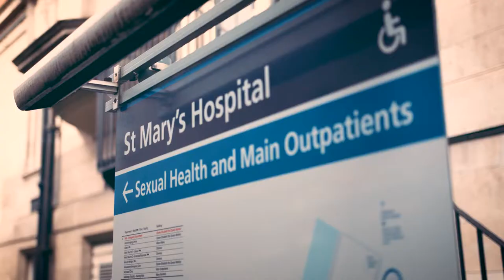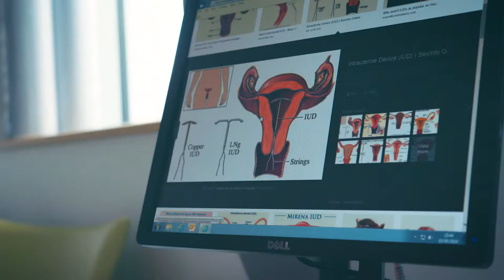Shining a light on sexual and reproductive health nursing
Sexual and reproductive health nurses discuss the services they provide, and the skills, knowledge and education needed to deliver the care required and how their services have changed over time.

Sexual Health (SH) encompasses: genito-urinary medicine, sexual and reproductive health, psychosexual counselling, abortion services and HIV. It is delivered in various settings, providing care across specialised services as well in primary care and third sector organisations.

This video shows nurses discussing where they work and the services they provide, showing the breadth of service provision within the sexual and reproductive health specialism. It is intended to complement the sexual and reproductive health education directory launched on the RCN website. For more information on the sexual and reproductive health specialism, and the skills and education necessary to work within it, please visit:

This resource and the associated videos were created with funding from Health Ecuxcation England.